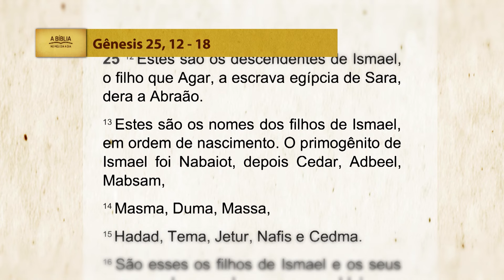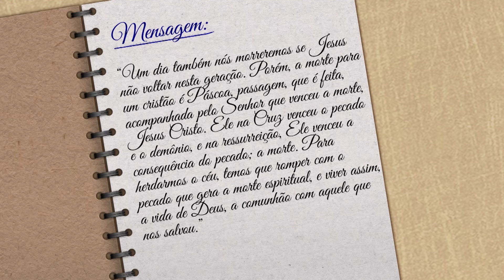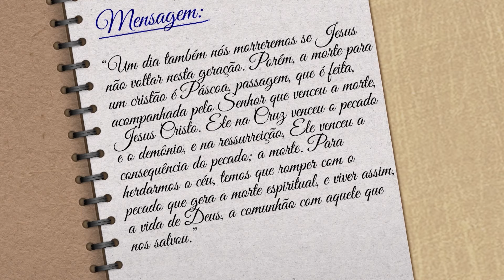A Bíblia no meu dia a dia - 20/05/2024